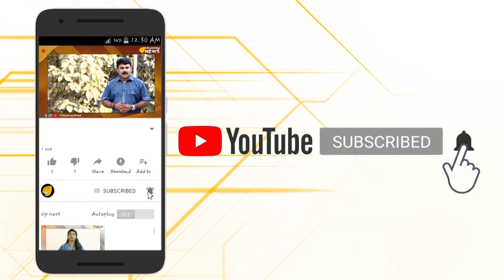രോഹിൻഗ്യകളെ ചാവേറാക്കി പാകിസ്ഥാൻ...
ഇന്ത്യയോട് നേരെ മുട്ടാൻ നട്ടെല്ലില്ലാത്ത പാകിസ്ഥാൻ ബംഗ്ലാദേശി രോഹിൻഗ്യകളെ ചാവേറാക്കി ദേശവിരുദ്ധതയ്ക്ക് അയക്കാൻ തയ്യാറെടുക്കുന്നു...